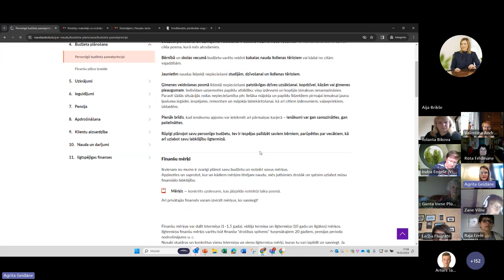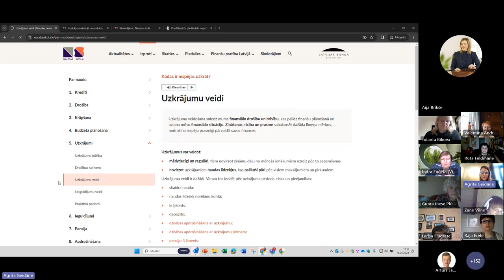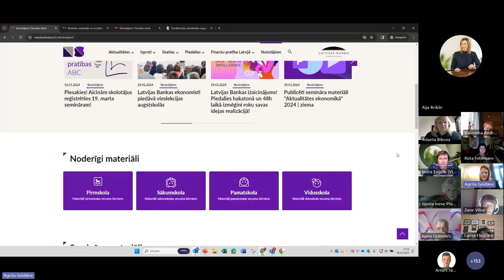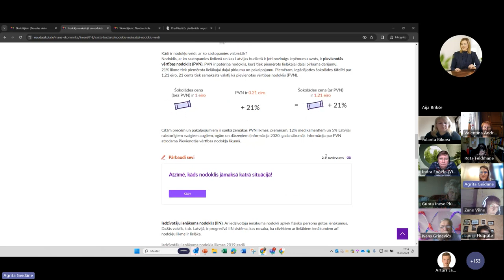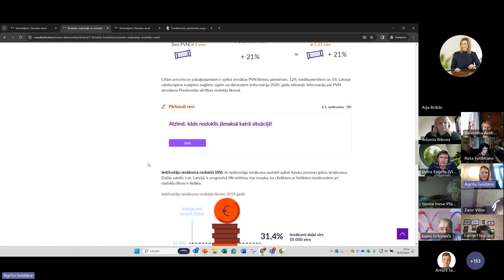Seminārs skolotājiem | 2024 | Jaunumi Naudas skolā